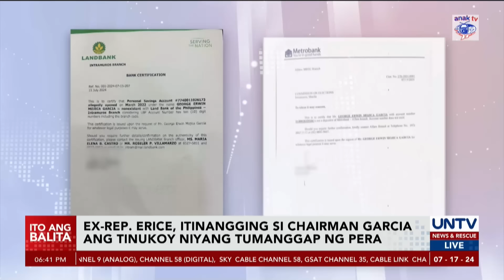Ex-Rep. Erice, itinangging si COMELEC chairman Garcia ang tinutukoy sa bribery claims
Itinanggi ni dating Caloocan City Rep. Edgar Erice na si COMELEC chairman George Erwin Garcia ang tinutukoy niyang opisyal na tumanggap umano ng pera mula sa South Korean banks.

Pero sa sulat nito sa COMELEC, may binanggit itong linya na tila tumutukoy kay Garcia.